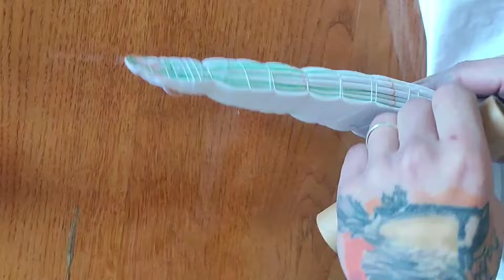DIY Delight: Tiedye T-Shirt Tutorial - Rainbow Mandala! 🌈👕